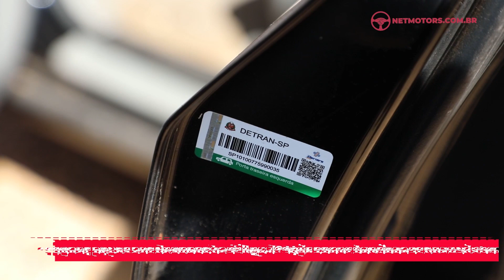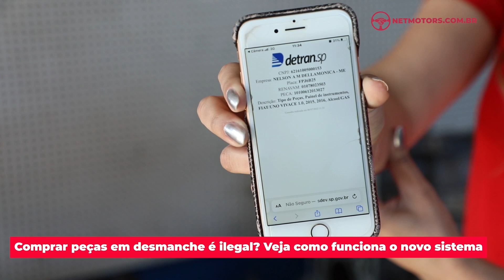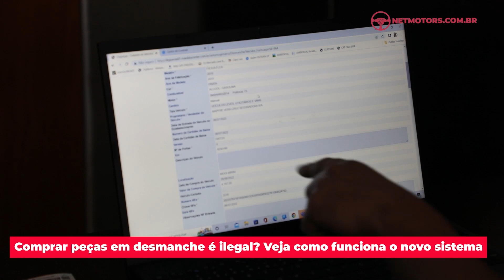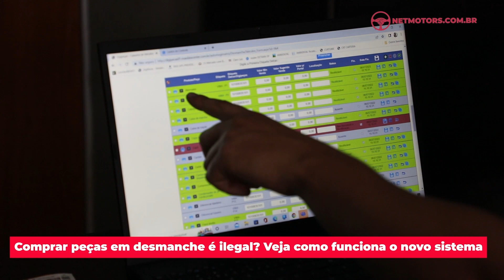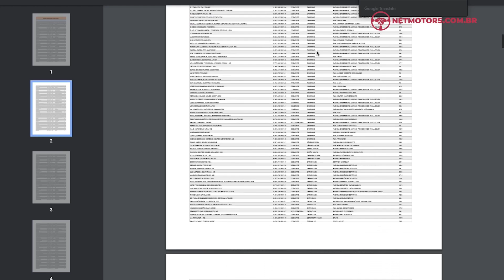DESMANCHE LEGALIZADO - Entenda como funciona um desmanche legalizado pelo Detran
Entenda como funciona um desmanche legalizado pelo Detran
O funcionamento do desmanche de carros credenciados pelo DETRAN não é tão complicado como aparenta ser. O DETRAN é o departamento de trânsito responsável por veículos automotores. Com isso, ele tem diferentes segmentos que envolve os veículos e pode ser feito o desmanche dos carros.

Toda empresa que desmancha as peças automotivas, devem ter um alvará e uma situação regular ao seu devido Estado. Além disso, as peças só podem ser desmanchadas após o DETRAN autorizar tal situação.

A partir disso, elas podem ser vendidas, contendo nota fiscal, credenciamento pelo DETRAN exposto, impostos inclusos e peças registradas em números de série.